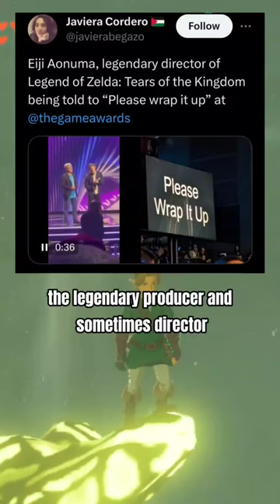Eiji Aonuma Disrespected at The Game Awards